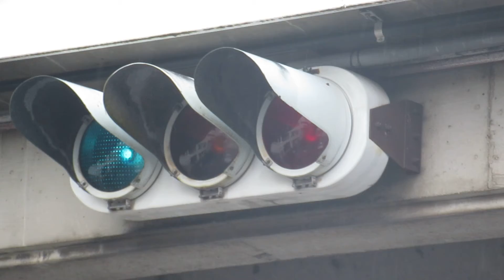(撤去済み)FRP古樹脂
大阪府より